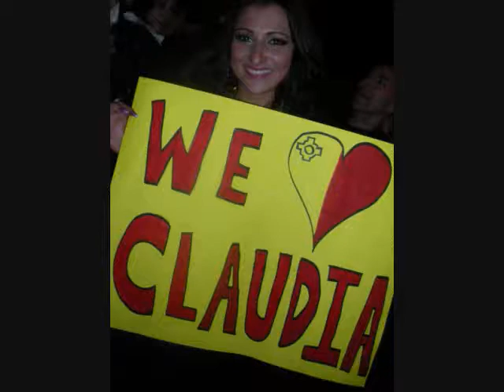Claudia Faniello - Samsara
Music Photo-Slide Video

Lyrics

(Close your eyes, touch paradise)
(This is a one way journey and it's called Samsara)

I'm touching heaven, yet I'm on the ground
I'm getting closer, yet I'm still so far
I'm flying higher, yet I'm still on earth
I'm feeling better, could this be rebirth?

Hear every calling that comes from the soul
Rise to the moment and let your heart go
Float through the mystery that life brings your way
Re-live every feeling and live a new day

In my heart, in my soul
In my mind I'm feeling like the wind, Samsara
Through the day, though the night, rising high
To the place where we will meet
And will make us feel complete, Samsara

This is the Eden we've been searching for
Invincible heroes await at the door
This is the magic we've been dreaming of
The journey is ending and starting again

Ooh... (Close your eyes, touch paradise)
Ooh... (This is a one way journey and it's called Samsara)